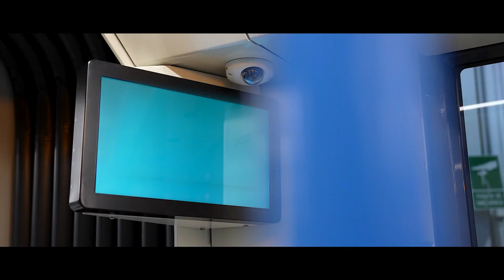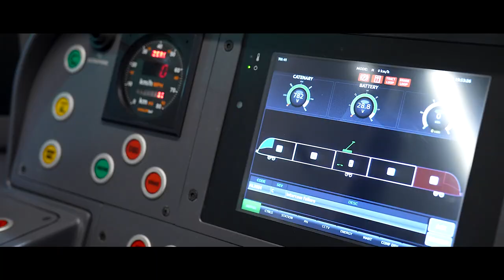CAF Urbos Trams for Birmingham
CAF is the supplier for the new Urbos trams in West Midlands: the first commercial tram system in the UK to have catenary-free running.  The 5-module tram is a bidirectional vehicle with two cabs, providing the best travel experience for all passengers.